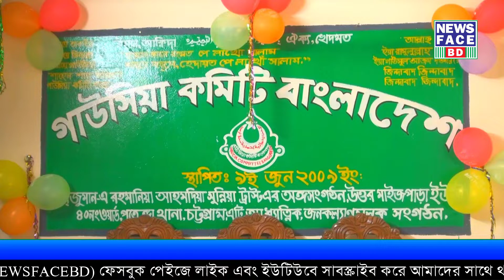পতেঙ্গা উত্তর মাইজপাড়ায় গাউসিয়া কমিটির অফিস উদ্বোধন